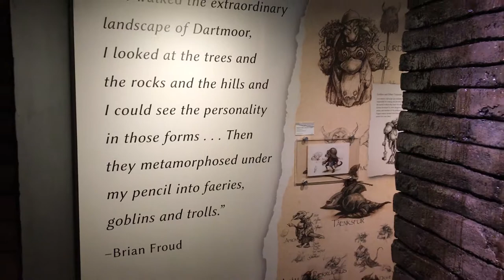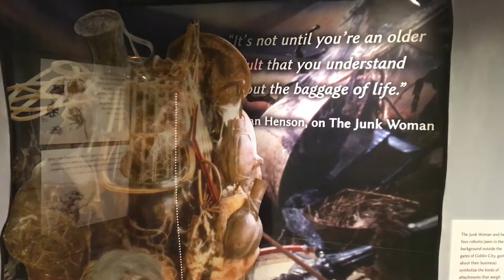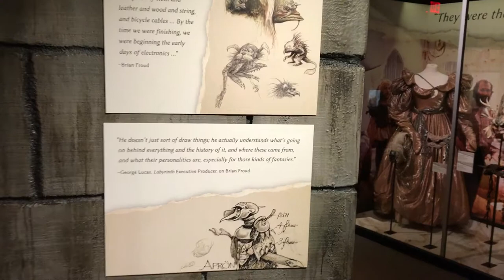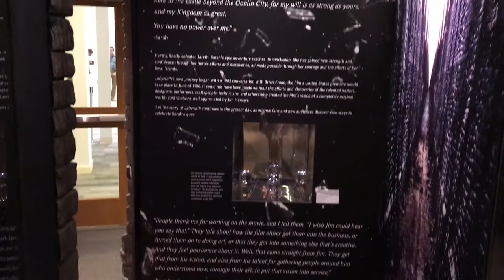Labyrinth exhibit walk-thru @ Center For Puppetry Arts